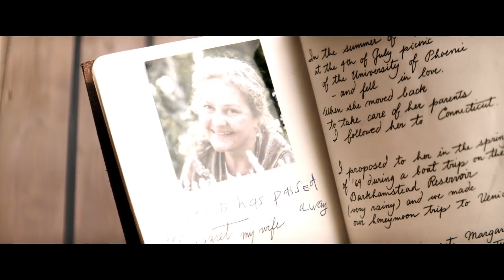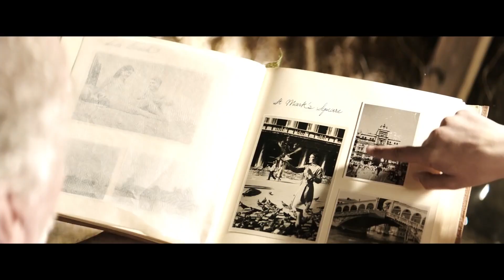HEAD FULL OF HONEY Trailer NEW (2018) - Nick Nolte, Matt Dillon Alzheimer’s Drama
HEAD FULL OF HONEY - Official Trailer

starring Nick Nolte, Matt Dillon, and Emily Mortimer
in select theaters November 30.

Matilda (Sophie Lane Nolte) tries to help her grandfather, Amadeus (Nick Nolte), who is suffering from Alzheimer’s, to navigate his forgetfulness, and ends up going on a remarkable adventure with him.